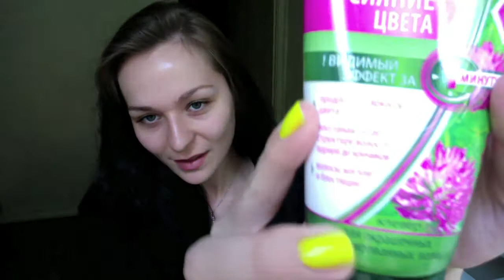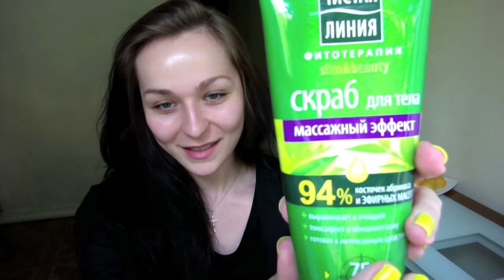Чистая Линия уход за волосами и лицом